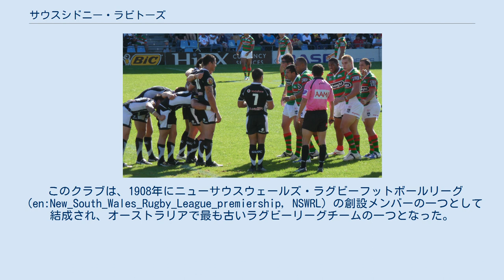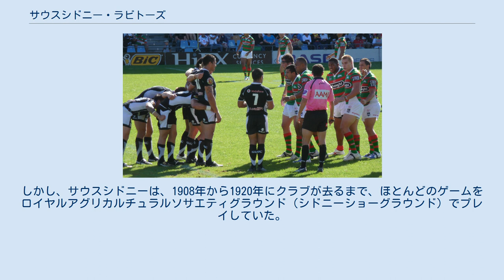サウスシドニー・ラビトーズ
サウス・シドニー・ラビトーズ（英: South Sydney Rabbitohs）は、ニューサウスウェールズ州シドニー南部の郊外、レッドファーンを拠点とするオーストラリアのプロラグビーリーグチーム。
 ナショナルラグビーリーグ（NRL）プレミアシップに参加しており、州都の9つの既存チームの1つ。
しばしばサウスやザ・バニーと呼ばれている。
 このクラブは、1908年にニューサウスウェールズ・ラグビーフットボールリーグ（en:New_South_Wales_Rugby_League_premiership, NSWRL）の創設メンバーの一つとして結成され、オーストラリアで最も古いラグビーリーグチームの一つとなった。
ラビトーズは、シドニーのレッドファーン（Redfern）、アレクサンドリア（Alexandria）、ゼットランド（Zetland）、ウォータールー（Waterloo）、マスコット（Mascot）、ボタニー（Botany）といったシドニーの自治体を代表するNSWRLコンペティションの元で1908年に設立される。
彼らはNRL（ナショナルラグビーリーグ）に存在する2つのNSW財団クラブのうちの1つで、もう1つはシドニー・ルースターズである。
サウスシドニーラグビーリーグフットボールクラブは現在、ブラックコート・リーグ・インベストメンツ（Blackcourt League Investments）が所有する子会社の75パーセント（俳優のラッセル・クロウが50パーセント、ジェームズ・パッカーズ・コンソリゼイテッドプレス・ホールディングスが50パーセントを所有）、残りの25パーセントは、クラブの会員が所有している。
 ラビトーズの本拠地は現在、シドニー・オリンピック公園のスタジアム・オーストラリアであるが、従来の活動地域はかつてのシドニー南部郊外にある労働者階級地域にあたる。
クラブは現在もレッドファーンに拠点を置いており、クラブの管理とトレーニング施設をもつ。
チームは長い間ニューサウスウェールズ州全体に広がるサポーターに支えられてきた。
チームはリーグをニューサウスウェールズラグビーリーグ（1908年～1994年）、オーストラリア・ラグビーリーグ（1995年～1997年）、ナショナルラグビーリーグ（1998年～1999年、2002年～現在）と渡るが、チームはオーストラリアのラグビーリーグ史上最も成功したプロチームであり、最も多くのプレミアシップを獲得していることに加えて、創設シーズンでプレミアシップを獲得した唯一のニューサウスウェールズクラブであることの栄誉を得ている。
 サウスシドニー地区ラグビーリーグフットボールクラブは1908年1月17日にレッドファーンタウンホール管理者のJJギルティナン、クリケット選手のヴィクター・トランパー、政治家のヘンリー・ホイルなど大勢の支持者の下に誕生したクラブは、1908年4月20日にバーチグローブオーバルでノースシドニーを11-7で破るなど、新しく結成されたニューサウスウェールズラグビーリーグの第1ラウンドでプレーしていた。
 オーナーのラッセル・クロウ Warriors v Rabbitohs 2009 ブロンコスvsラビットス2008 ニューサウスウェールズラグビーリーグプレミアシップの初期には、「ホームゲーム」はあまり割り当てられていなかった。
しかし、サウスシドニーは、1908年から1920年にクラブが去るまで、ほとんどのゲームをロイヤルアグリカルチュラルソサエティグラウンド（シドニーショーグラウンド）でプレイしていた。
 スタジアムからのパノラマ。
2005年